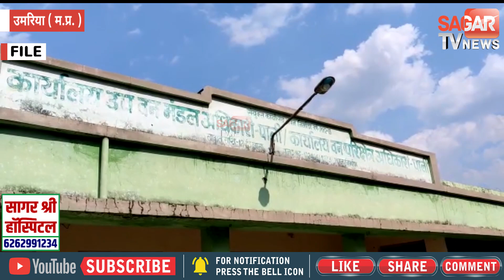पकडे गए तेंदुए के शिकारी,तेंदुए के दांत,नाखून,मुछ,जी आई तार बरामद || STVN INDIA || SAGAR TV NEWS